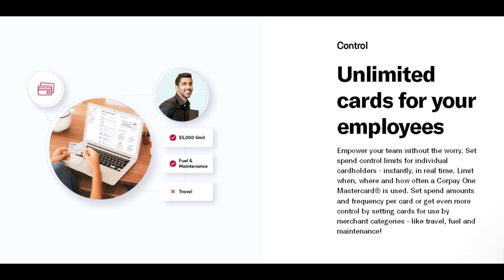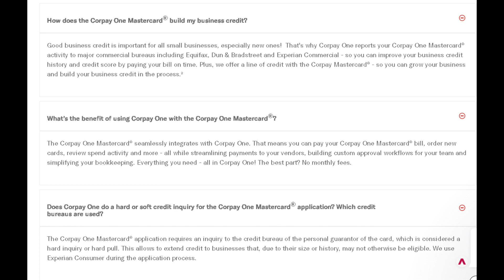Corpay Business Credit Card Review! The smart card that helps pay your bills!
The smart card that helps pay your bills.
Simplify bookkeeping with a smart corporate card for your business expenses. Plus, earn 1.5% in rebates on Corpay One Mastercard® transactions, just by using Corpay One to pay your business bills.²

Why choose the Corpay One Mastercard®?
All the benefits of a corporate card that scales with you - from the platform that streamlines your AP.

icon
Pay
Extend your cash flow with Corpay One. Pay eligible business bills with the Corpay One Mastercard® and put your cash towards initiatives that move the needle.

icon
Earn
Earn up to 1.5% in rebates on eligible Corpay One Mastercard® transactions, just by using Corpay One to pay your business bills.

icon
Automate
Save time and reduce the manual work of paying business bills. With smart scanning, bill pay, easy approval workflows, accounting system sync and more, you can automate back office work and focus on your business.

icon
Scale
The Corpay One Mastercard® is here for you and your team¹ - even as your business scales. Order unlimited cards for your employees (from anywhere with our mobile app), access a line of credit and sync seamlessly with Corpay One - all with one smart credit card.

Credit
The smart card for scaling businesses
Scale (and spend!) confidently. With the Corpay One Mastercard®, your business can access a line of credit - up to $500K - and work with even more flexibility. It’s one more way our smart card is built for scaling businesses.

 Rebate
Spend more, earn more
Earn a 1.5% rebate when you pay your business bills through Corpay One and a 1% rebate on eligible purchases. That’s money you can invest back into your business.

Pay even more business bills by card
Pay bills your way. Keep cash on hand when you pay your business bills using the Corpay One Mastercard®. Fund check and ACH payments using your credit card in Corpay One - yes, even to vendors who don’t accept cards!³